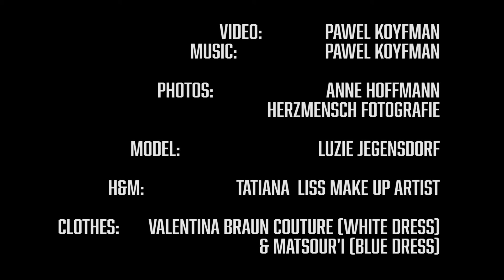Making of Anne Hoffmann - Herzmensch Fotografie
Filmed with Canon 1DX Mark II + 135mm f2.0 and Sigma 35mm Art. Editing in Adobe Premiere Pro. Music was made by myself.